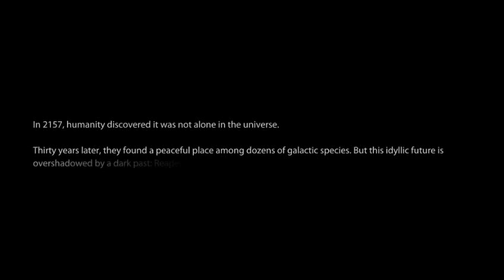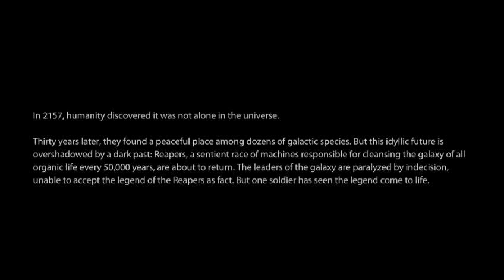Detailed lets play Mass Effect 3 blind playthrough part 1 intro PC version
Mass Effect 3 PC collectors edition version by Bioware and EA.

Imported my explorer shep from the first and second game. This is Mass Effect 3. I enjoy checking every corner for upgrades. I'm a very thorough gamer.
The choices I made were - saved Maelons data, saved Ashley, kaiden died. Let the Rachni queen live. Wrex lived. Saved the council. Anderson was made councilor. Ashley was my love interest and I remained loyal through ME 2. Everyone survived suicide mission in ME 2. Chose to rewrite the geth heretics for Legion. Destroyed collector base opposing the Illusive mans choice.